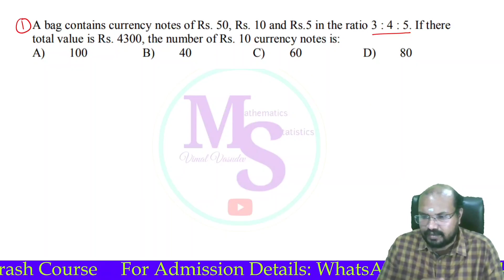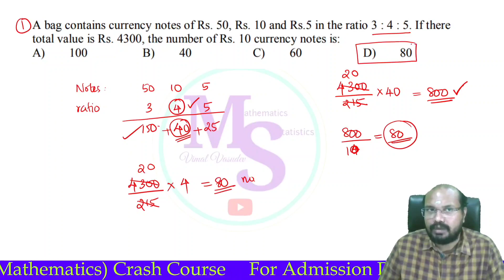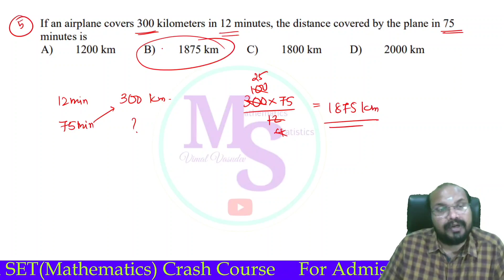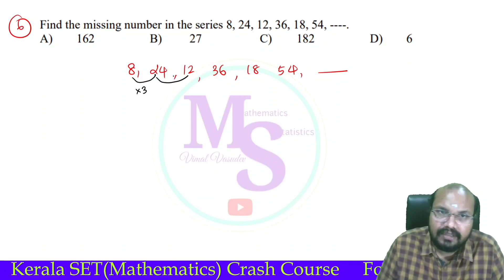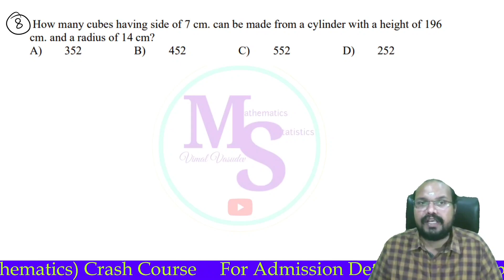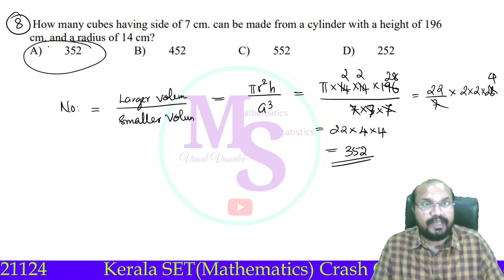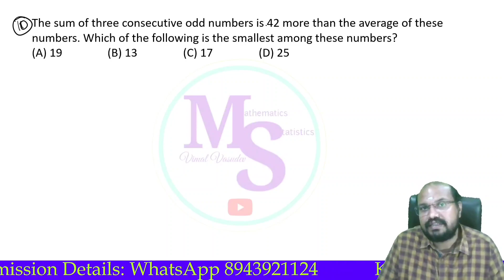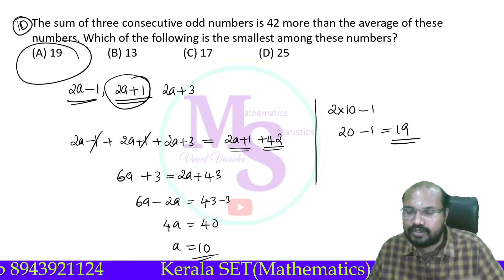Kerala SET - General Paper- Reasoning- PYQ's - Class 30 - Kerala State Eligibility Test(SET)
Kerala SET - General Paper
REASONING
Previous Year Questions
Class 30
Kerala State Eligibility Test(SET)

For Details of Kerala SET(Mathematics) Online Crash Course